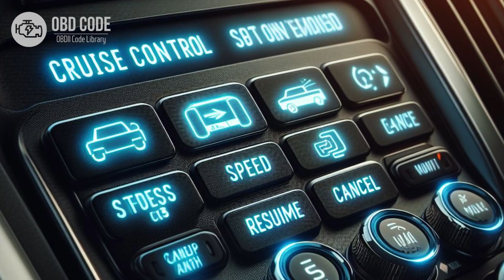P0585 Cruise Control Multi-Function Input A/B Correlation 🟢 Trouble Code Symptoms Causes Solutions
P0585 Cruise Control Multi-Function Input "A"/"B" Correlation